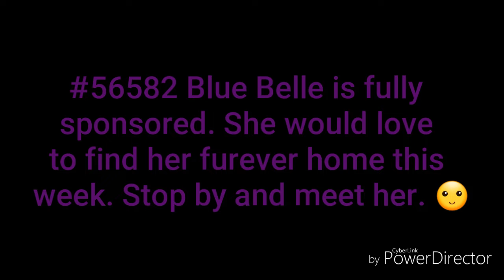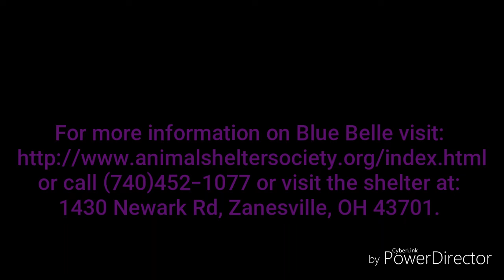Jiggly's Critters: Blue Belle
***ADOPTED***

Blue Belle has been at the shelter a while. Her adoption fee has been paid in full. So she can go to her forever home for free.